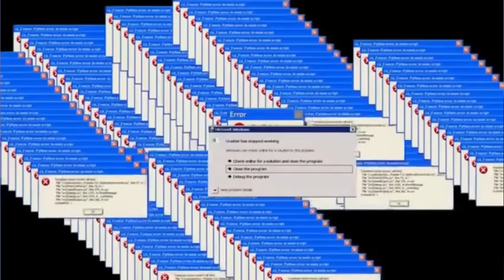Hafo - PARODIE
toto video nemá nikoho zesměšnit či urazit a slouží pouze pro pobavení !!

cringe